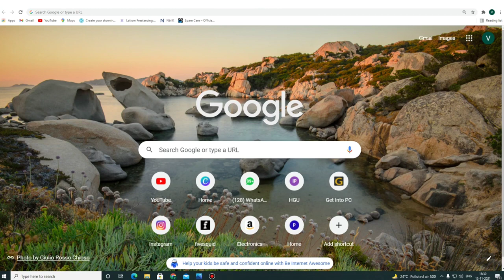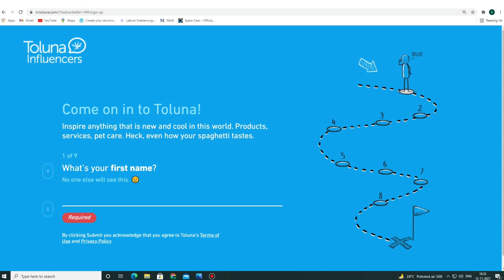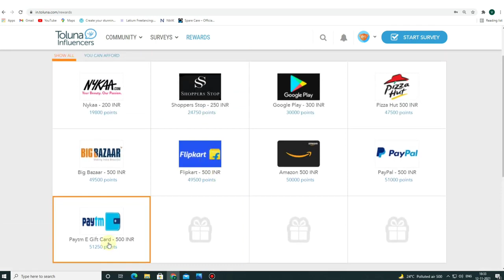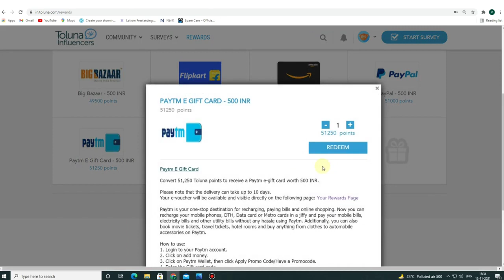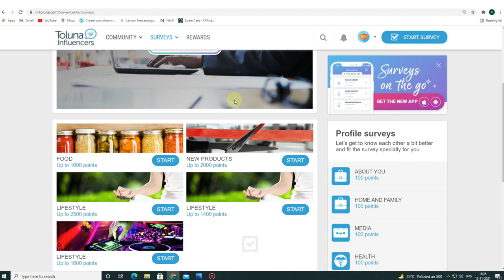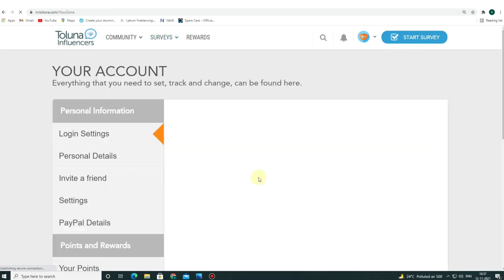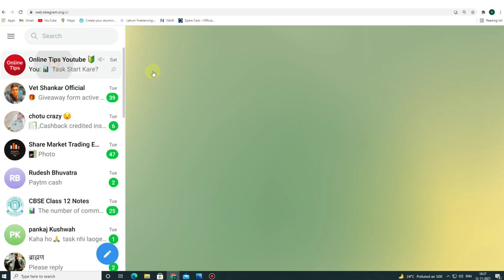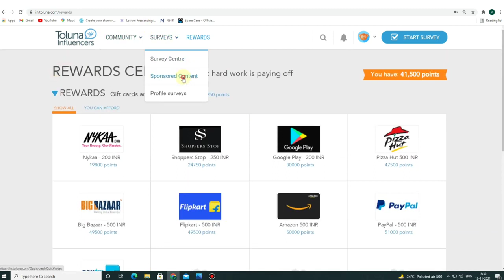How To Earn Money 🤑 Online#how to make money online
free movie
make money online for beginners 2023